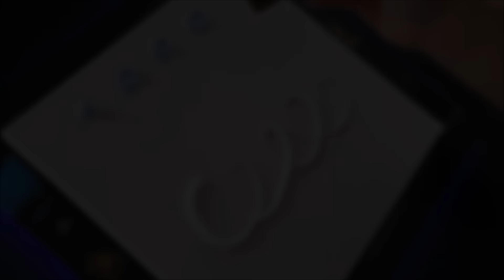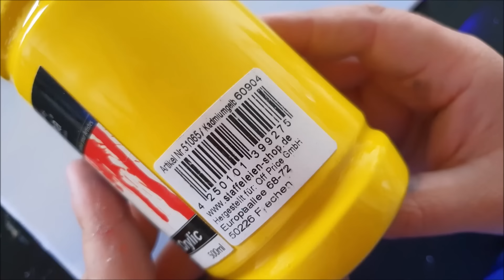KING ART REFLECTIONS OF AUTUMN N 121 PAINTING TUTORIAL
REFLECTIONS OF AUTUMN

REFLECTION